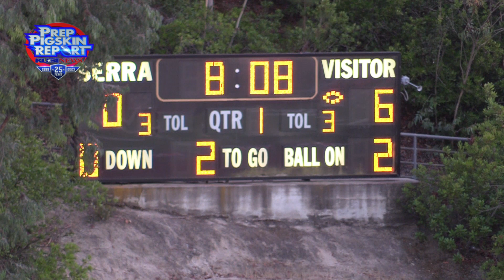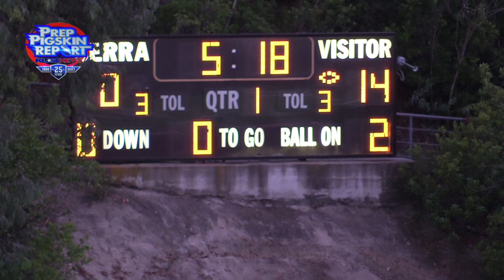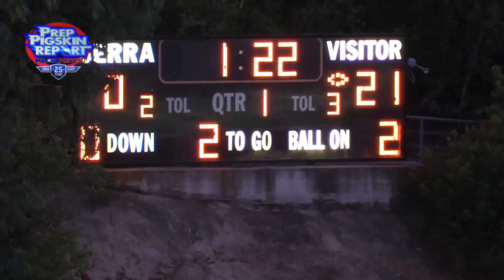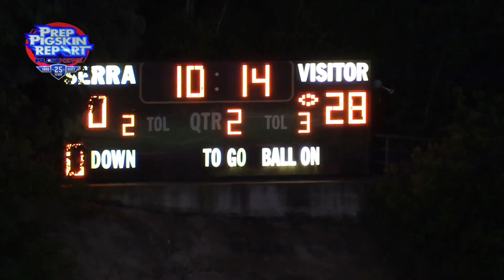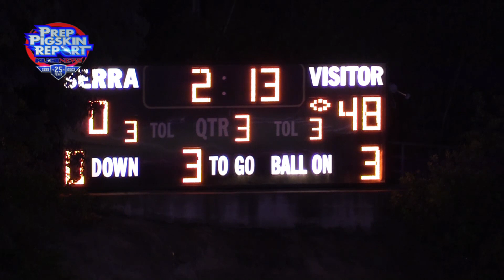2023 Week 2 RAW El Capitan 55, Canyon Hills 0